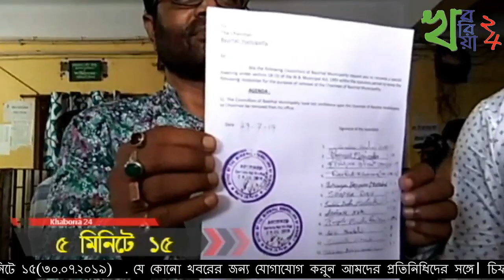৫ মিনিটে ১৫(৩০.০৭.২০১৯)